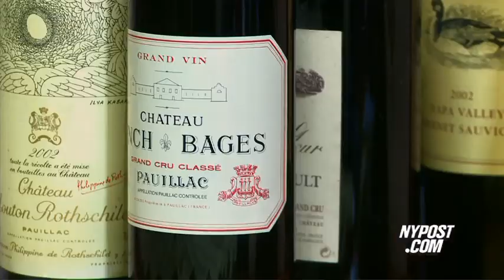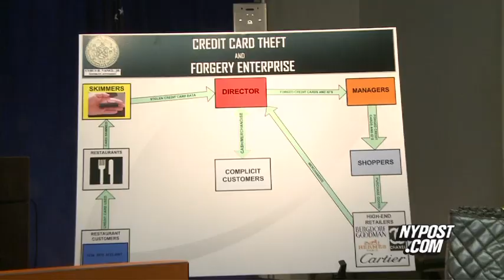Steakhouse ID-theft ring - New York Post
Waiters at high-end steakhouses around the tri-state area were arrested on credit card theft scheme.